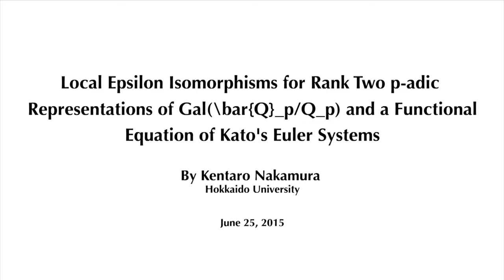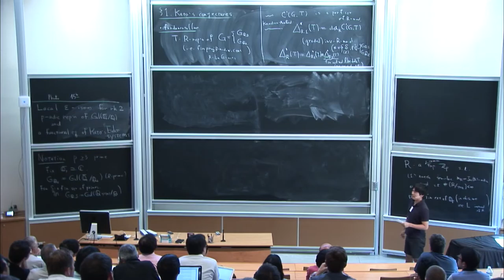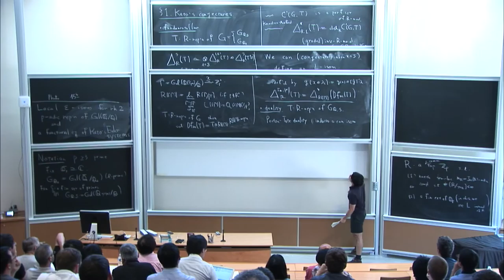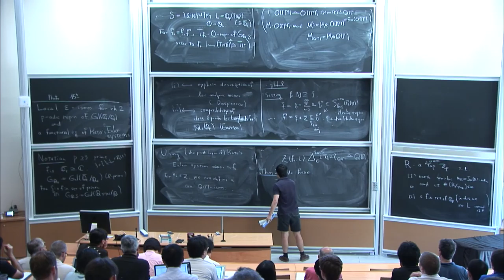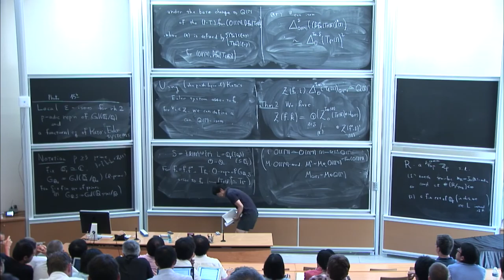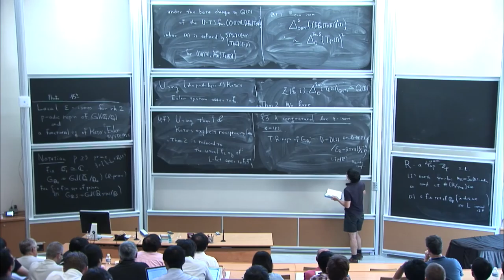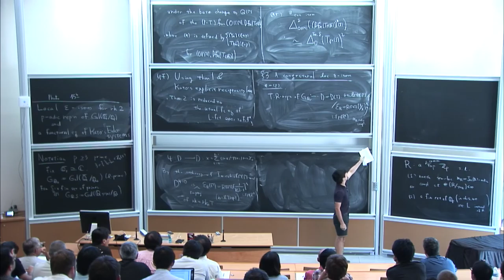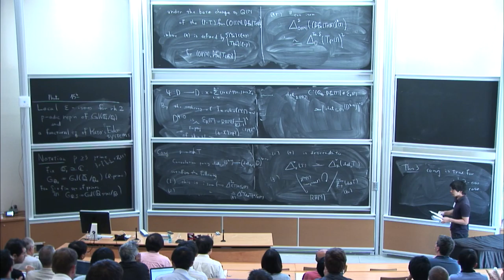Kentaro Nakamura: Local epsilon isomorphisms for rank two p-adic representations of ...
Find other talks given by worldwide mathematicians on CIRM's Audiovisual Mathematics Library And discover all its functionalities

Local epsilon isomorphisms are conjectural bases of the determinants of the Galois cohomologies of families of p-adic representations of Gal(\bar{Q}_p/Q_p), which interpolate the de Rham epsilon isomorphisms which are explicitly defined by using local (L-and epsilon) constants and Bloch-Kato exponential for de Rham representations. In our talk, we propose a conjectural definition of the local epsilon isomorphisms using (a multivariable version of) Colmez' convolution pairing. Moreover, we prove (almost parts of) our conjecture for the rank two case using Colmez' theory of p-adic local Langlands correspondence for GL_2(Q_p). As an application, we prove a functional equation of Kato's Euler systems associated to modular forms, which is of the same form as predicted by Kato's global epsilon conjecture.

Recording during the thematic meeting: "Arithmetic geometry, representation theory and applications" the June 25, 2015 at the Centre International de Rencontres Mathématiques (Marseille, France)